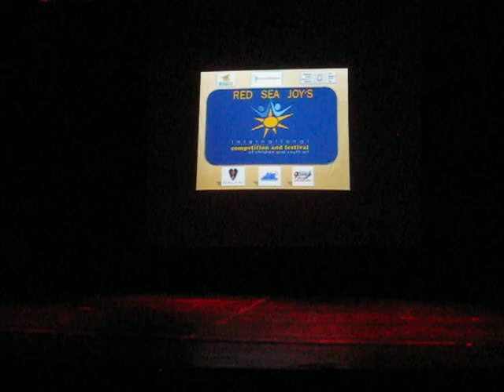ALIKA: танец "Vacation"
show-balet VIZAVI. Фестиваль на Красном море.  Grand Pre фестиваля в конкурсной программе. Эйлат -2011.